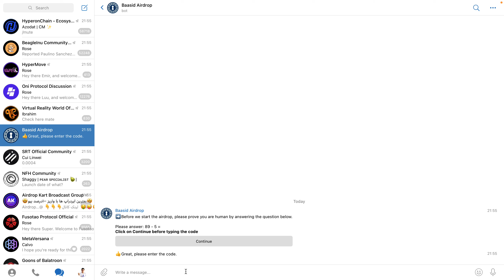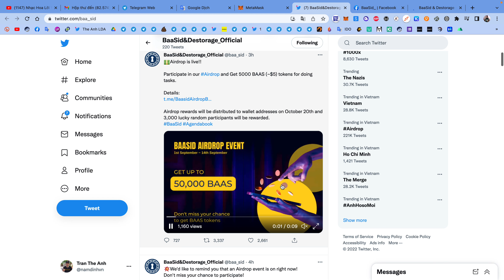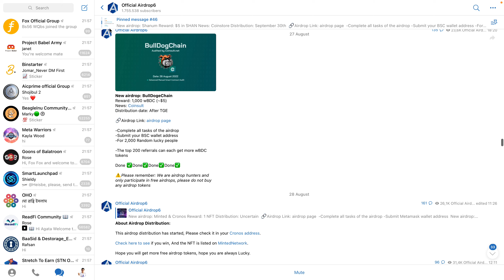Hướng dẫn nhận 5000 token BAAS mạng ETH | The Anh LDA